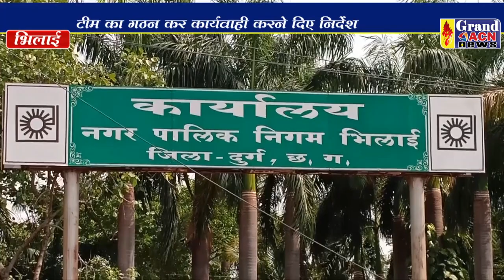बैठक आयुक्त Sanjay Dubey